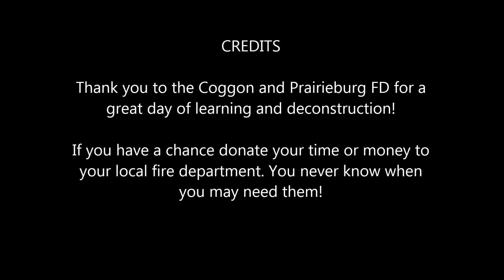Extracation training! Cutting cars up!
Please don't try at home.